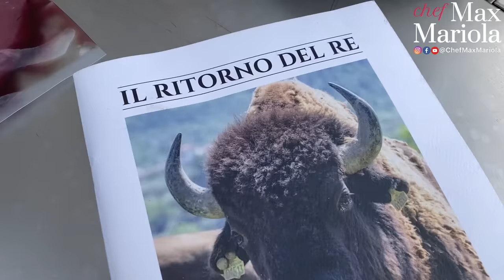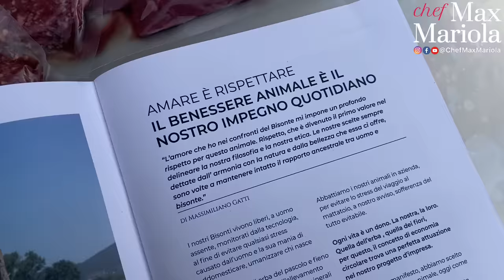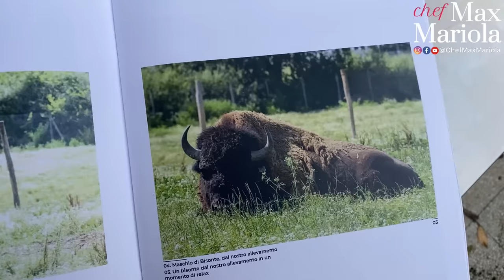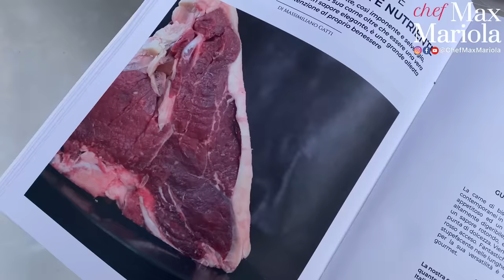TAGLIATA DI CARNE DI BISONTE AL BBQ e CONTORNI ricetta facile | Chef Max Mariola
TAGLIATA DI CARNE DI BISONTE AL BARBECUE e la padellata di verdure invernali ricetta facile e veloce di Chef Max Mariola
In questa ricetta cucino e assaggio per la prima insieme a voi LA CARNE DI BISONTE allevato in Italia. Non l’ho mai assaggiato prima d'ora. L'Azienda di Massimiliano Gatti si trova sul Lago Trasimeno ed è l’unico allevamento di bisonti in Italia.  Questa carne ha proprietà straordinarie, è povera di grassi, ricca di Omega3, B12… Ha meno colesterolo del pollo e più ferro del manzo. Si cuoce velocemente, in un terzo rispetto al tempo necessario per la cottura del manzo e rimane sempre tenera. Mi ha stupito veramente! Altre informazioni sulla carne di bisonte potete trovarle qui Una carne davvero eccezionale che ho cotto al barbecue a gas che ho sul terrazzo di casa mia. Come contorno ho preparato una padellata di verdure invernali.  Provate il bisonte! Come una novità per gli occasioni speciali. Divertitevi in cucina! Buon appetito da Casa Mariola! Per la buona riuscita di questa ricetta ti potrebbe essere utile spelucchino curvo per pulire i carciofi per la wok e il coltello chef 24 cm tranciante cliccate qui

INGREDIENTI x 2 persone:
Tagliata di carne di bisonte italiano  @mgcarnipregiate
Vino ghiacciato per rallegrare la giornata ROSA @Valdellovo
Olio extravergine d’oliva @frantoiloreti
Per il contorno: Patate, Rape , Carciofi, Peperoncino se piace, Aglio , Limone

► TI PIACCIONO GLI UTENSILI DA CUCINA CHE USA MAX ?  Usa il codice promozionale “CHEFMAX” che da lo sconto di 7% acquisto on line sul sito fornitore storico ed affidabile che esiste dal 1945

► BARBECUE CUCINA DA ESTERNI The Master Chef Barbecue (Veneto, Italia)

▼ LISTA AMAZON▼
● Attrezzatura da cucina ●
PADELLA WOK che usa Max
PADELLA WOK economica
GRATTUGIA professionale stretta
GRATTUGIA Micropline professionale larga
GRATTUGIA Micropline economica (multiuso 4 grattughe in una)
PALETTA IN SILICONE con manico in legno
PALETTA IN LEGNO D’ULIVO
PINZA DA CUCINA
SCHIACCIAPATATE comodo prezzo medio
PENTOLA IN GHISA per lunghe cotture (arrosti, stufati e zuppe)
TERRINA DA FORNO ovale in ceramica
COLTELLO CHEF 20 cm (trenciante) economico
COLTELLO CHEF 20 cm (trenciante) professionale
COLTELLO SANTOKU (multiuso) economico

PASTA Di Campofilone
OLIO Toscano
TONNO sott’olio Coalma

● Libri ●
LIBRO I panini li fa Max
LIBRO Chef in tasca